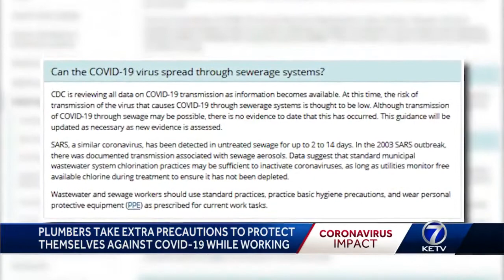Plumbers take extra precautions to protect themselves against COVID-19 while working